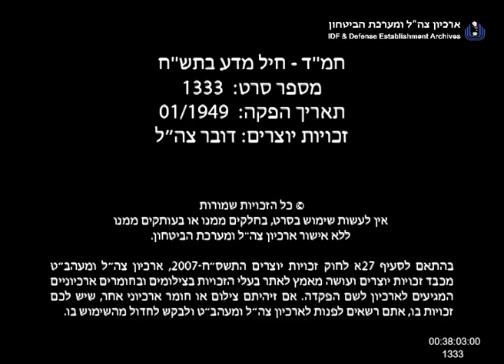חמ"ד - חיל המדע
ראש הממשלה דוד בן גוריון, הרמטכ"ל יעקב דורי ופמלייתם צופים בניסויים של חיל המדע בהפעלת כלי נשק. המשך הסרט מופיע גם בסרט 679. שנה משוערת 1949, סרט מספר 1333, מפיק: דובר צה"ל.